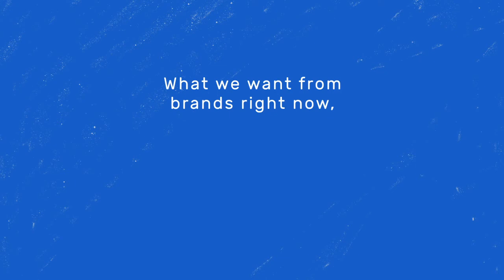Naomi Shepherd and Ben Crowe cover human empathy and our shifting perspective during a crisis.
"There’s an opportunity to use creativity for good as a brand."
“Be more purpose driven, more human, more imperfect in your communications.”

Marketers In Pyjamas by TRIBE and Facebook, hosted by Jules Lund and featuring Naomi Shepherd from Facebook, and mindset guru Ben Crowe.

Plus, find more episodes featuring the world’s best marketers… Tom Goodwin, Mark Ritson, Keith Weed and more!